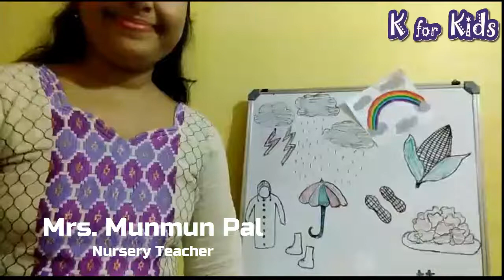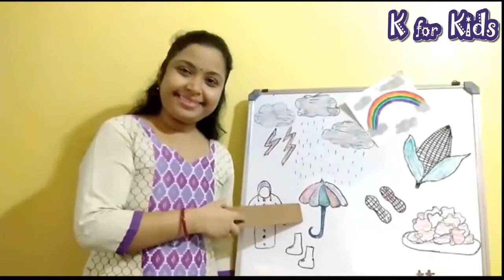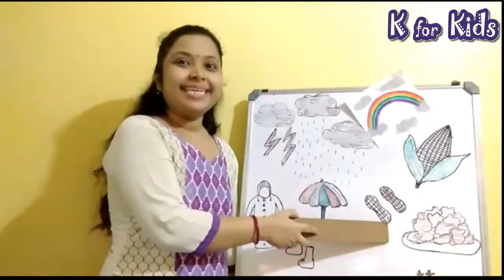Rainy Season || Nursery || Virtual Class || K for Kids